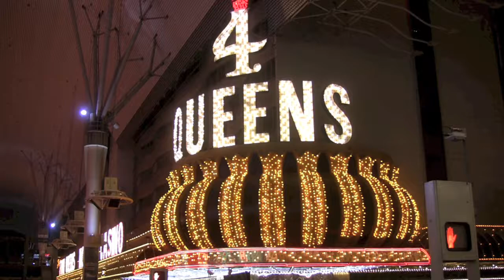Las Vegas 2013 Adventure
Las Vegas sights and sounds